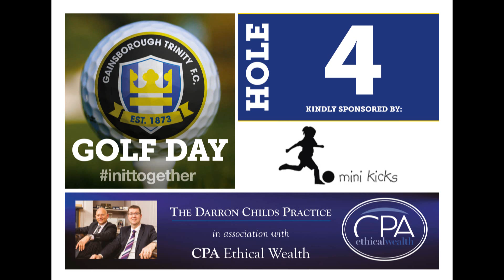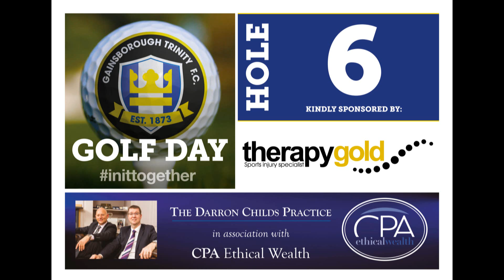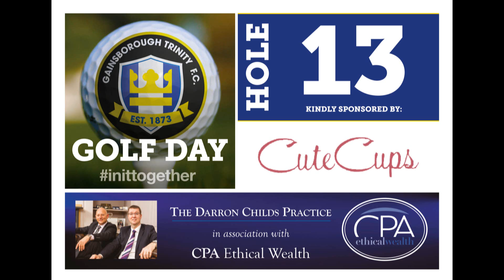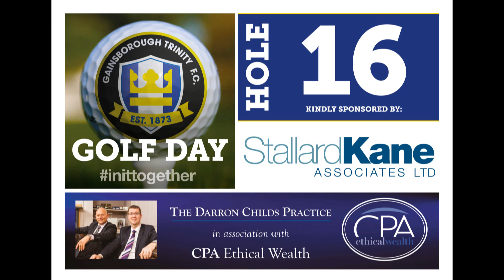The Darron Childs Practice sponsored Gainsborough Trinity Golf Day, 2017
Fantastic photos that capture the Gainsborough Trinity Golf Day held at Gainsborough Golf Club and kindly sponsored and supported by those tagged below. Thank you for your excellent support, we raised £1,000!